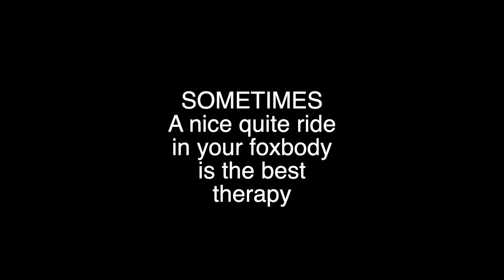The Addicting Sounds Of A Turbo FOXBODY 🎧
You can order all your Amazon needs through this link while supporting the channel